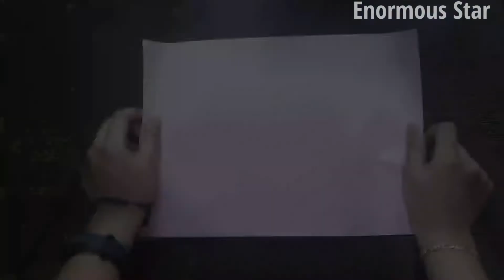How to make Beautiful Stationary Items Holder using Plastic Bottles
Items Required

Plastic Bottles
Glue
Color paper
Fabric Color